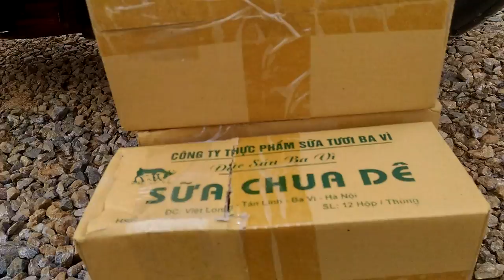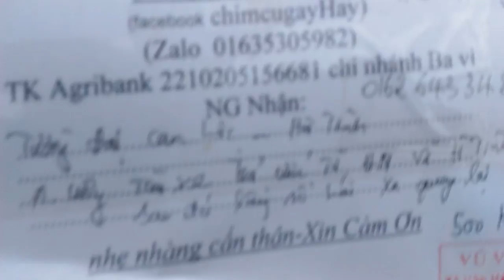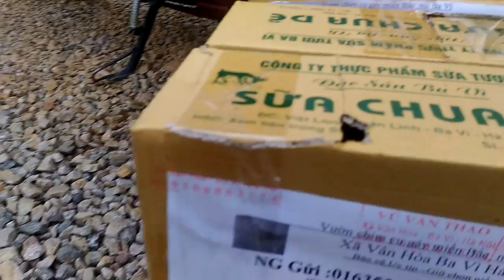VƯỜN CHIM CU GÁY MIỀN BẮC UY TÍN cơ sở bán giống các loại 01635305982